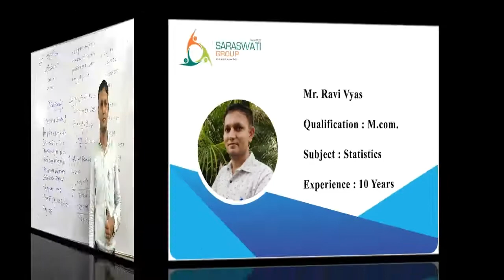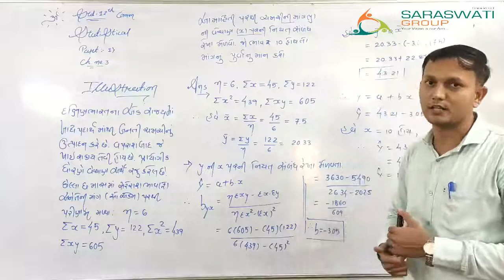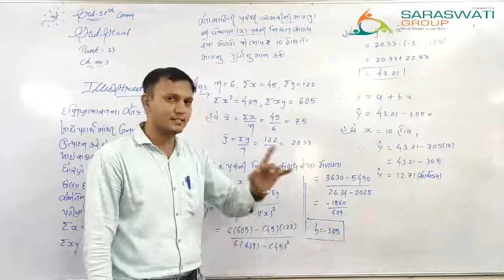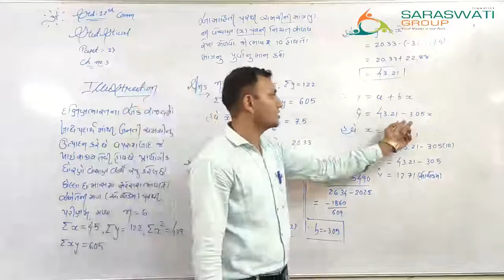Statistical Part - 1 || Ch. 3 || lecture - 9 II 12th Comm.